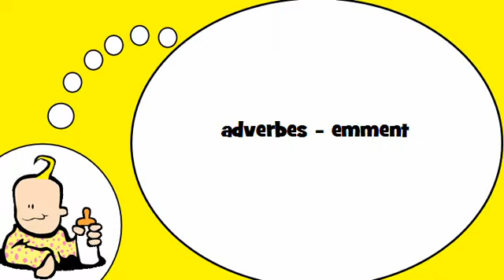أنا أحب فرنسا = وأنا أتعلم الفرنسية = في الاحوال تنتهي ب = emment =